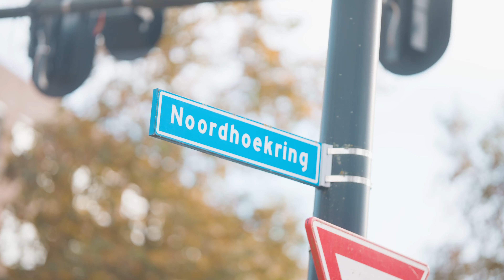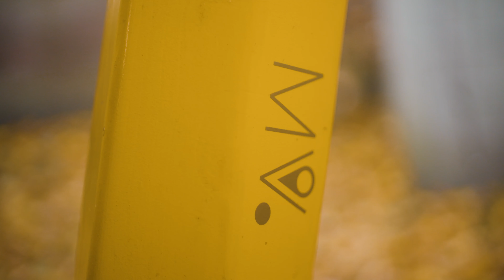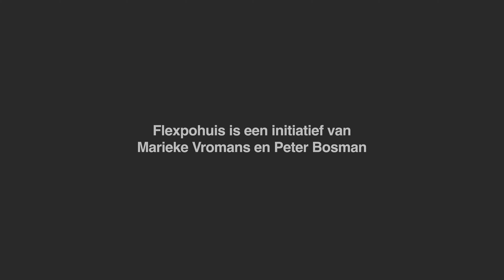FLEXPOHUIS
Aftermovie Flexpohuis 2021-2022 Marieke Vromans